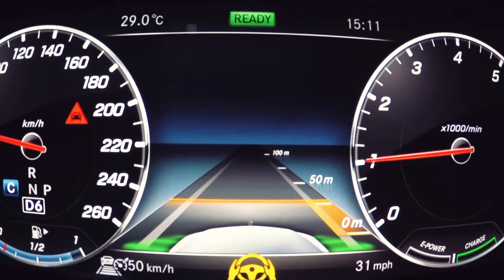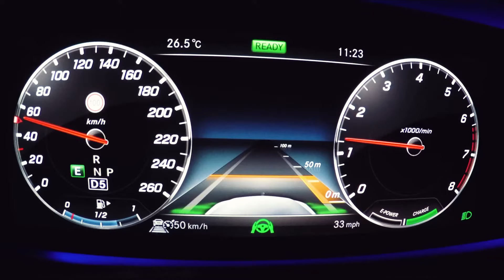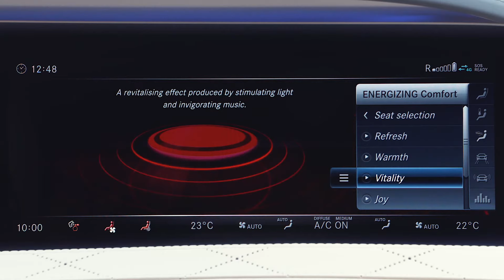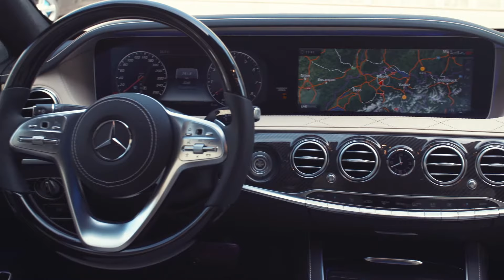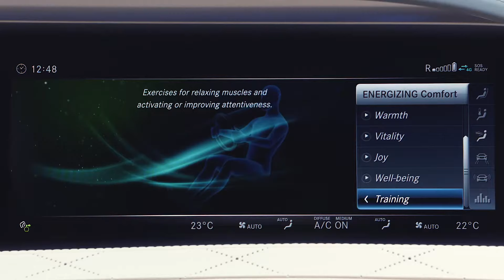2018 Mercedes-Benz S-Class S 560 Facelift | Review & Test Drive.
If you ask Mercedes, the Mercedes-Benz S-Class is the best car in the world. As part of the current model update, the current S-Class has now been significantly modernized and has the most modern assistance and safety systems as well as even more comfort. Whether the new S-Class really meets the demand of the best car and what the facelift changes my full review of the new Mercedes S 560 shows in detail.